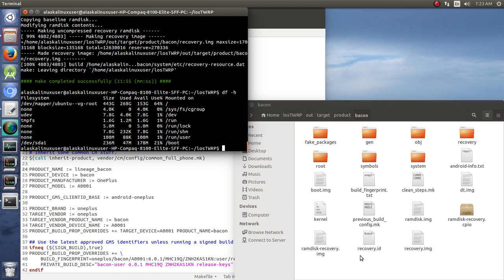Compile LineageOS TWRP: Build is complete!